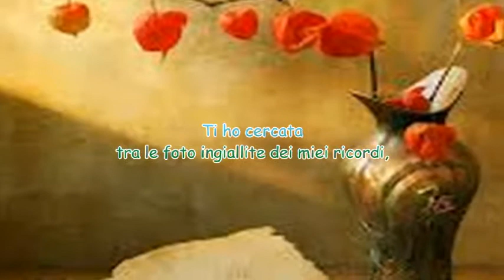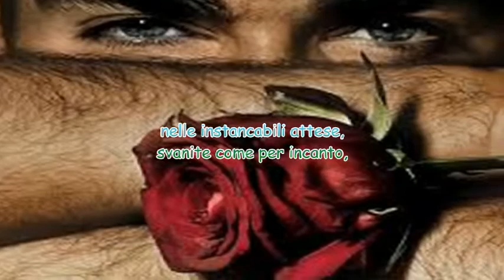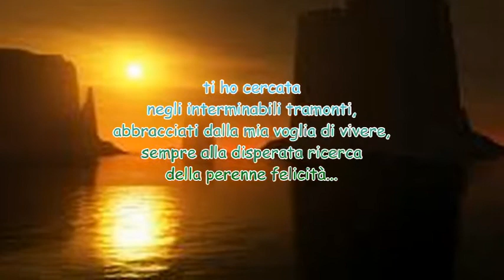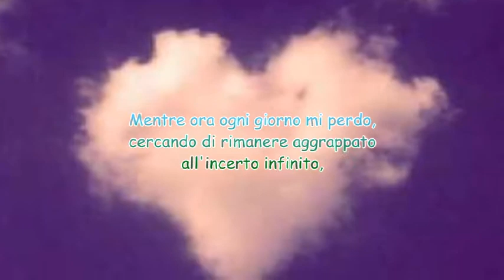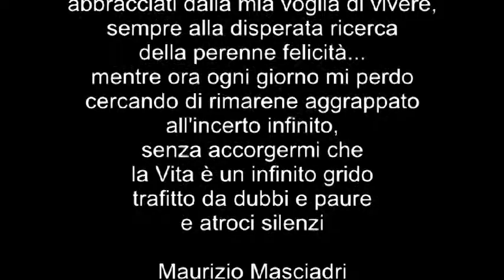Ti ho cercata di Maurizio Masciadri Musica Emotional Music Beauty Of This World